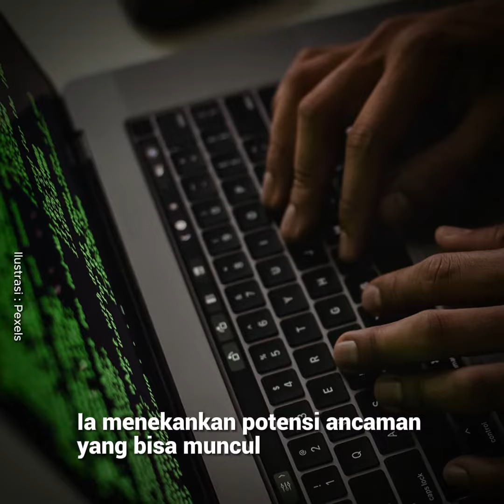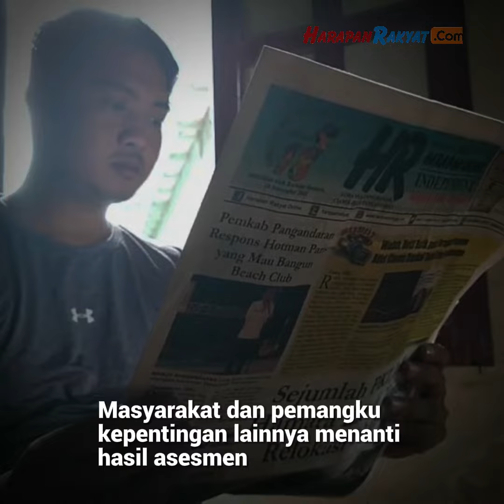Dosen UI Komentari Rencana Pemerintah Jalin Kerjasama dengan Elon Musk Soal Akses Internet Puskesmas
Pemerintah Indonesia sedang menjajaki potensi kerja sama dengan tokoh terkaya dunia saat ini, Elon Musk, guna menyediakan akses internet di Puskesmas di seluruh negeri. Namun, proposal ini memicu perdebatan dan keprihatinan terkait keamanan siber nasional.

Muhammad Syauqillah, seorang dosen di Sekolah Kajian Stratejik dan Global (SKSG) Universitas Indonesia (UI), menggarisbawahi perlunya asesmen yang cermat sebelum mengimplementasikan proyek ini. Ia berpendapat bahwa langkah ini harus mempertimbangkan implikasi pertahanan dan keamanan siber.

Creator : Sinta
Editor : Sinta
VO : Dinar